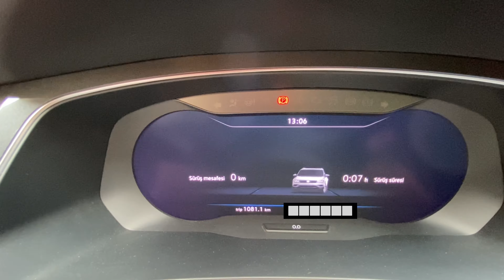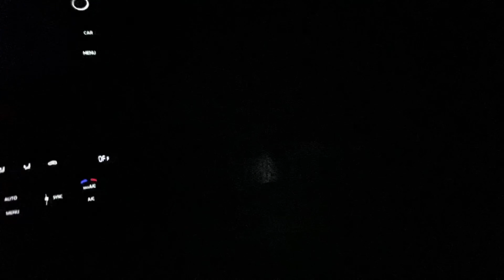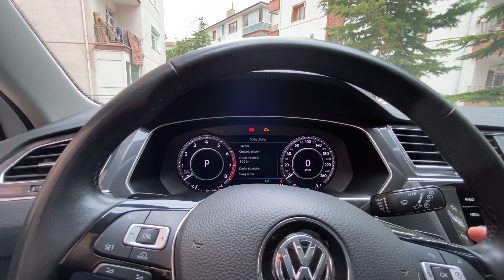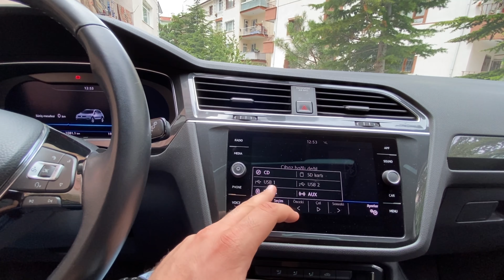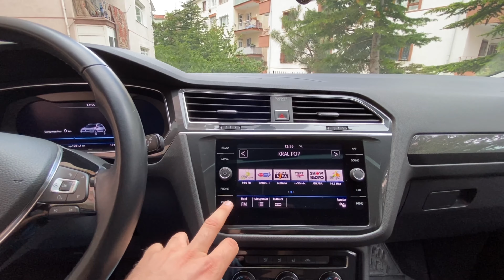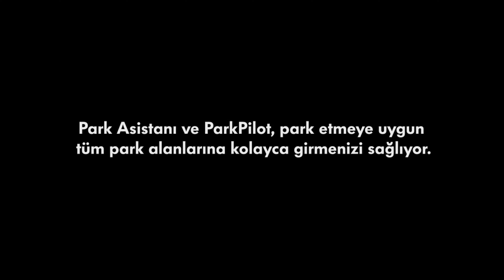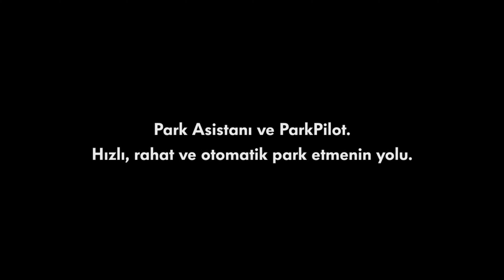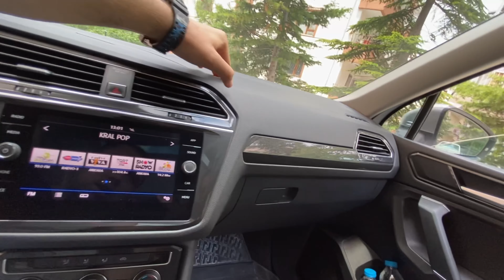Tr'de Tek Sayılı Paket Tiguan Allspace R /Tr'de Tek Özel Araçlar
Herkese Selam Arkadaşlar Bu Video Konuğum TR'de Tek Özel Sayılı Paket Allspace R-Line Aracımızı İnceliyorum.Aracımız TR'de Sayılı Paket Olup Sayılı Mevcut.Aracımız 2019 Model Olup Düşük Km'ye Sahip.Gırtlak Dolu R-Line'dan Tek Eksiği; Koltuk Isıtma, Şerit Takip, Oto Pilot ve Dicoverypro Media Eksik. Ama Vag Grubu Araçlarda Sonradan Ekleyerek  Yapılabiliyorsunuz. 1.4tsi 150HP 250Nm Tork Motora Sahip ve 0-100 Değeri 9.2 sn . Araç Motoru Yazılımsız Stok Motor Herhangi Bir Yazılım , Gizli Özellik vs Hiç Yapmadık Ama Yavaştan Başlayacagım . Araç Üstünde 3 Farklı Spor Jant Modeli İle Geliyor ;Verona Model, Suzuka Modeli ,Durban Modeli ile Geliyor. Bakımlarını Hep Doğuş Oto Çankaya da Yaptırdık ve Gayet de Memnun Kaldık. Şuanlık Motor Bakım Garantisi Bitti Ama Kaporta Garantisi Devam Ediyor. Titizlikte Binip Kullandığımız Arabamızdan Memnunuz Ve Almayı Düşünenler İçin de Öneririz.